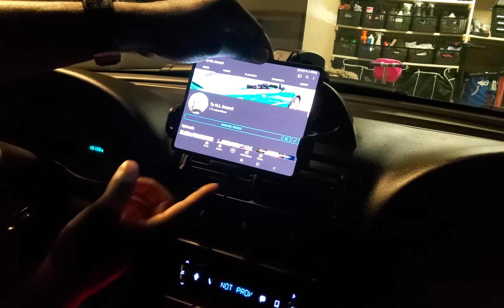Smart Sensor Car Wireless Charger holder for the Samsung Fold 3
Quick look at a smart charger and holder for your smartphone.